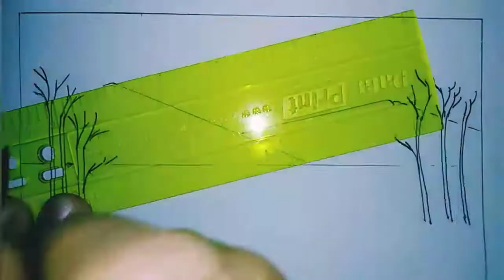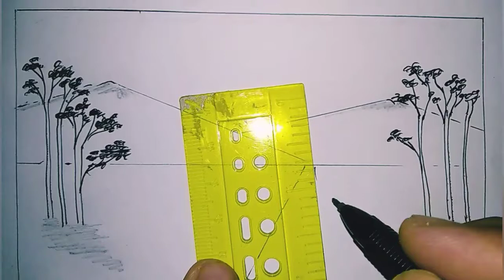Village natural landscape || Drawing on small media || Drawing with yusuf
Simple drawing media from hvs paper size 10 x 6 cm, pilot pen, pencil 2b.  Does not require expensive materials in the work.  The spirit of drawing ..

Please like if you like it, press subscribe and turn on the bell sign to subscribe to the latest video from me, who have participated through comments I say many thanks.